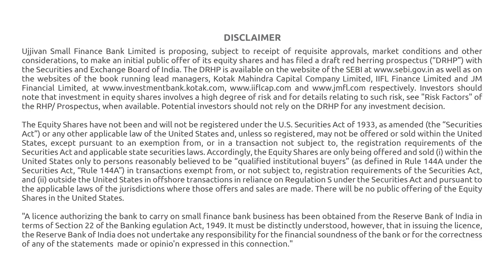Enjoy Recurring Deposits with Ujjivan Small Finance Bank’s Sampoorna Lakshya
Ujjivan Small Finance Bank presents to you Sampoorna Lakshya. We believe, every goal matters, whether it’s buying a new phone for your dad or saving up for your daughter’s wedding. That’s why, we bring you the all-new goal-based Recurring Deposit — Sampoorna Lakshya, so that you can invest your money in your family’s happiness.